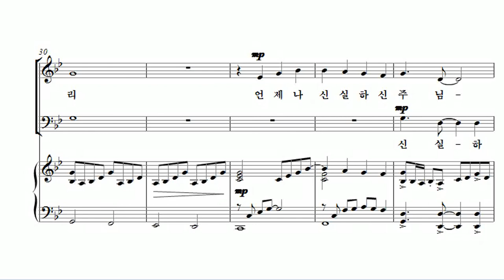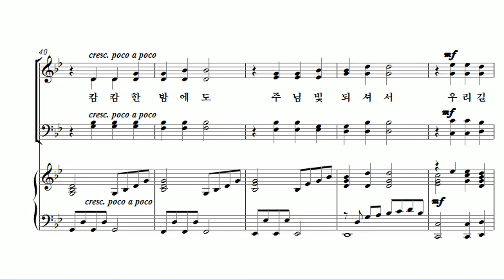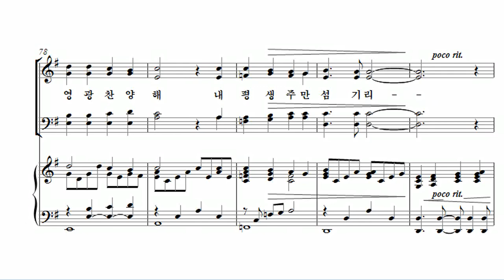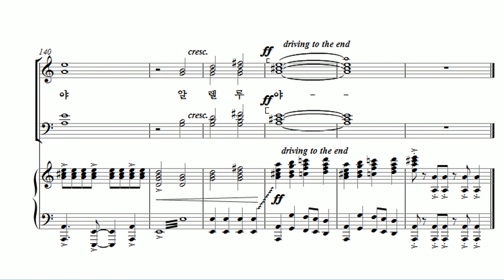[유빌라테 24집] 18. Joseph M. Martin - 인생을 위한 시편